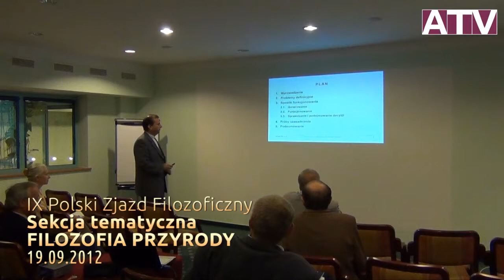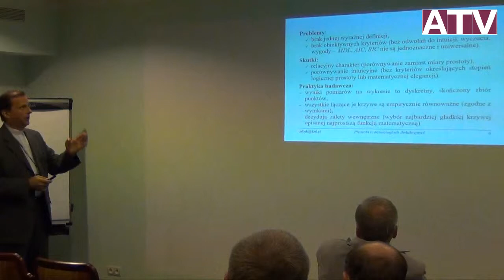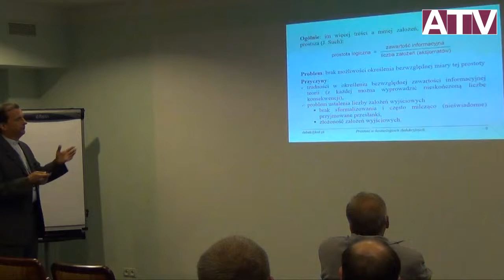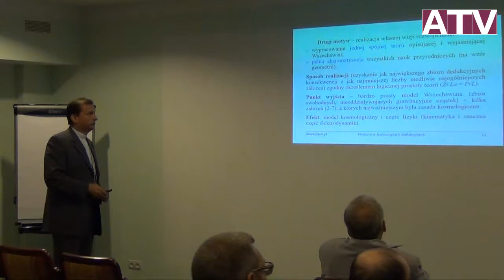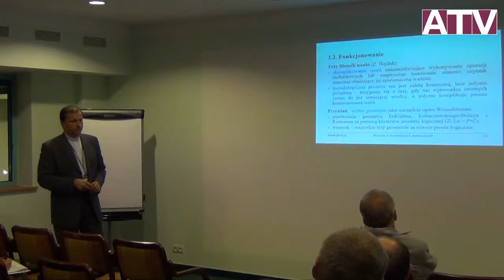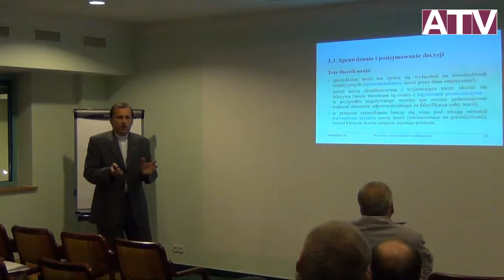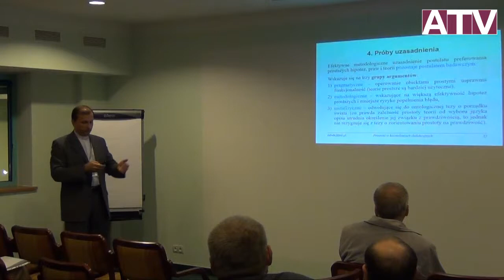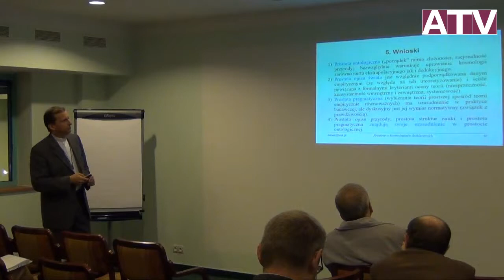IX Polski Zjazd Filozoficzny -- Sekcja Filozofia przyrody -- ks Dariusz Dąbek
Sekcje tematyczne: Filozofia przyrody
ks. dr Dariusz Dąbek, Prostota w kosmologiach dedukcyjnych